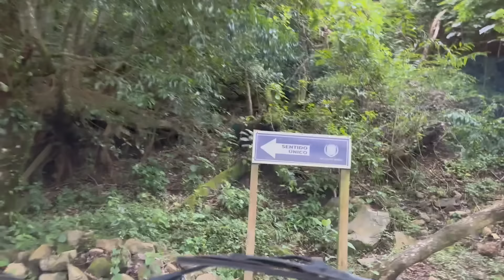AGORA A KOMBI ATOLA DE VEZ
E não poderia deixar de ser com emoção não é mesmo?

Nessa época do ano enfrentamos as chuvas aqui na América Central, e elas não estão para brincadeira. Assim é o nosso dia a dia em nossa Kombi, a nossa realidade sem ficar maquiando ou fingindo algo... ficamos um dia todo curtindo a lagoa, fizemos um almoço BEM brasileiro, comemos feito dois bois e ficamos torcendo para o sol dar uma secada no rio que formou devido à chuva anterior...

Mas não tivemos tanta sorte assim... choveu bastante a noite. Mas enfrentamos o desafio de passar com a Henriqueta naquele lamaçal e no fim, com MUITA emoção, conseguimos!!!

No fim, mais uma vez fomos recompensados, com um convite irrecusáaavel de uma hospedagem bem na praia, nosso lugar favorito da vida.

Bora lá com a gente.

Se quiser apoiar mais ainda, você pode contribuir com o nosso projeto fazendo um pix de qualquer valor.